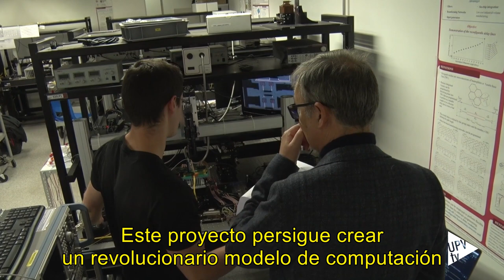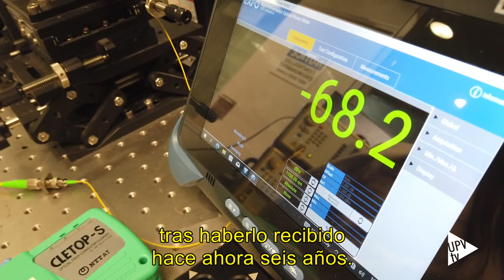José Capmany obtiene una ERC Advanced Grant - Noticia @UPVTV; 20-04-2023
El investigador de la Universitat Politècnica de València José Capmany obtiene una ERC Advanced Grant.